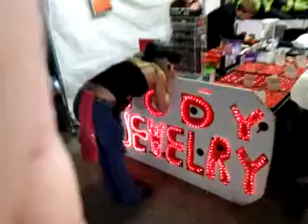WHY GIRLS ARE IN CONTROL 2012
BEEN WAITING FOR HER , TO LONG